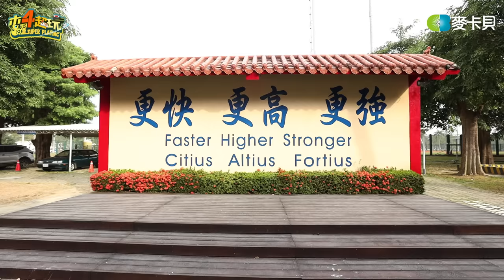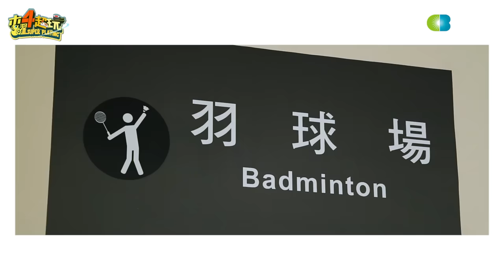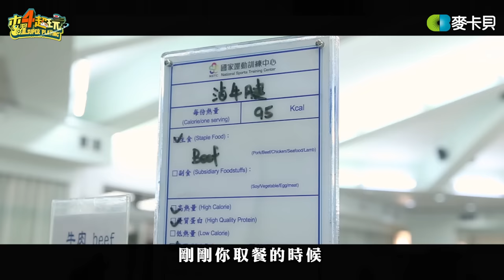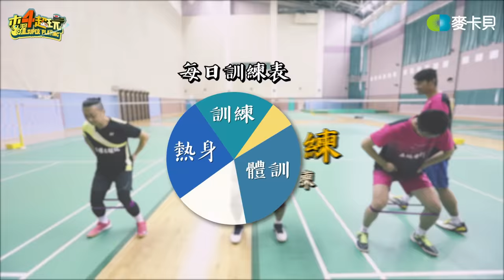《一日系列第九十五集》史上最老選手邰智源 對決 羽球世界排名第三金牌國手周天成!! 打破眼鏡的比賽結果!???? 一日周天成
一日周天成片尾曲：Popstar

主持人：邰智源      來賓：周天成